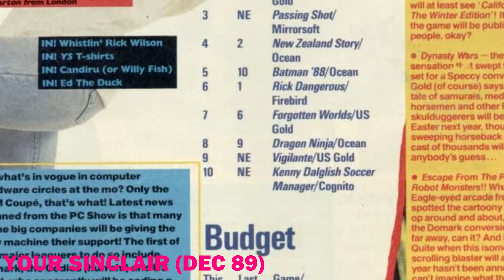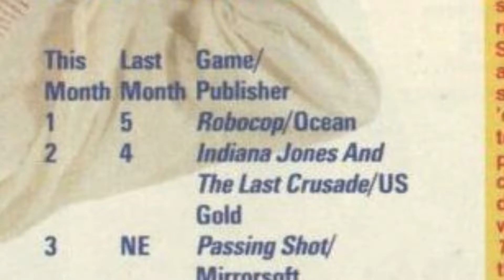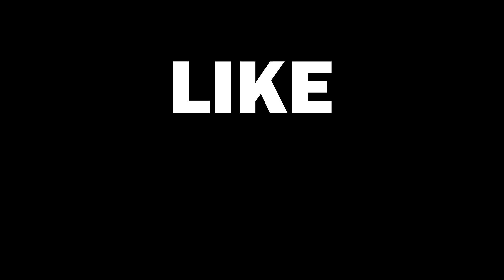RoboCop Review | ZX Spectrum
iHarbonaut's (Bill Harbison) Etsy Shop